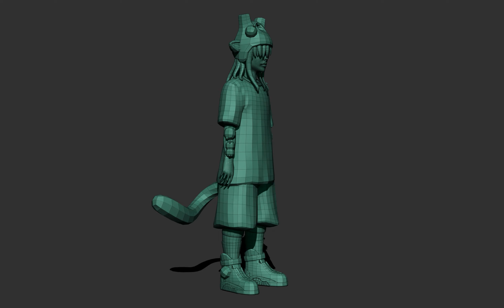Manga girl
I have design this character for nft and 3d printing.